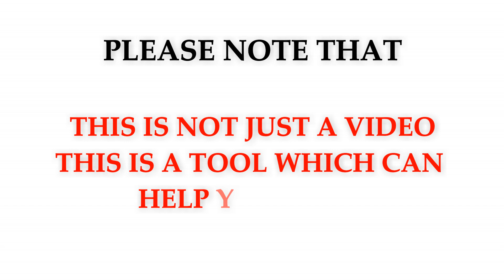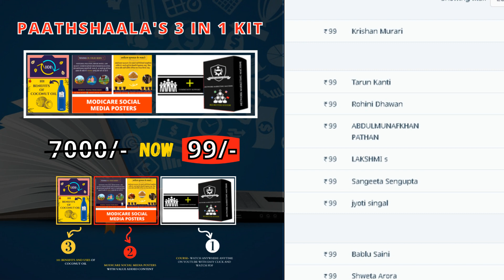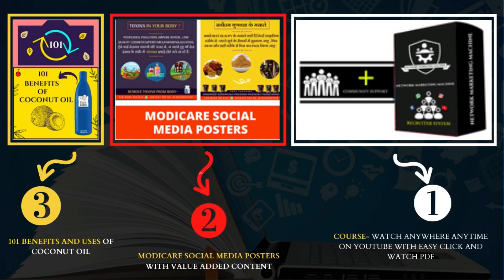Modicare Home care Products | All basic details & price list Mrp Dp Bv in a video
Modicare Home care Products Range all details in a video-
Duz All Advanced Concentrated Multi Purpose Cleaner (500ml)
One Der Drop Advanced Original Formula(500 ml)
Germi Bust Multi-Surface Disinfectant Spray 170gm
Fruveg Fruit and Vegetable Wash 500 ml
Silver Dip Instant Silver Cleaner (300 ml)
Beyond Blue TOILET CLEANER
SteriClean Powerful Disinfectant Cleaner Original (500 ml)
HD Heavy Duty Floor Cleaner (500 ml)
Sparkle Advanced Concentrated Glass Cleaner with antifog effect (Biosafe Formula 500 ml)
SteriClean Powerful Disinfectant Cleaner Advance (500 ml)
SteriClean Powerful Disinfectant Cleaner Lime (500 ml)
SteriClean Powerful Disinfectant Cleaner khus (500 ml)
SteriClean Powerful Disinfectant Cleaner ORIGINAL (250 ml)
Spic ‘N’ Span Scale & Bathroom Cleaner 250ml
Mighty In-One Multipurpose Cleaner  (200 ml)
Mighty In-One  Shine & Protect (200ml)
One Der Scrub DISH WASHING SCRUB (pack of 4 pcs)